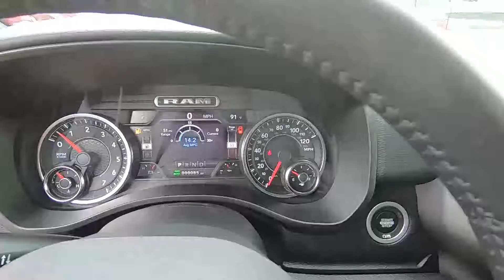2020 RAM 1500 Big Horn - New Truck For Sale - Wooster, OH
Please visit Wooster Chrysler Jeep Dodge Ram to view this New Flame Red 2020 RAM 1500 Big Horn for sale in Wooster, OH.

Stock#: D20462

Vehicle Description:
2020 RAM 1500 Big Horn
Exterior
Black Grille w/Chrome Surround
Black Power Heated Side Mirrors w/Manual Folding
Black Side Windows Trim
Cargo Lamp w/High Mount Stop Light
Chrome Door Handles
Chrome Front Bumper w/Chrome Rub Strip/Fascia Accent
Chrome Rear Step Bumper
Clearcoat Paint
Full-Size Spare Tire Stored Underbody w/Crankdown
Fully Automatic Aero-Composite Halogen Daytime Running Headlamps w/Delay-Off
Galvanized Steel/Aluminum Panels
Laminated Glass
Perimeter/Approach Lights
Regular Box Style
Sliding Rear Window
Steel Spare Wheel
Tailgate Rear Cargo Access
Tailgate/Rear Door Lock Included w/Power Door Locks
Tires: 275/65R18 BSW All Season LRR
Variable Intermittent Wipers
Wheels: 18" x 8" Cast-Aluminum Painted
Interior
1 12V DC Power Outlet
1 LCD Monitor In The Front
3 Rear Seat Head Restraints
4 Way Front Headrests
4-Way Driver Seat -inc: Manual Recline and Fore/Aft Movement
4-Way Passenger Seat -inc: Manual Recline and Fore/Aft Movement
6 Speakers
Analog Display
Compass
Fixed Antenna
Front Center Armrest w/Storage and Rear Center Armrest
Front Facing Cloth Rear Seat
Front Map Lights
Front Seat Back Map Pockets
Illuminated Front Cupholder
Instrument Panel Bin, Dashboard Storage, RamBin Interior Concealed Storage, Driver / Passenger And Rear Door Bins and 1st Row Underseat Storage
Interior Trim -inc: Deluxe Sound Insulation, Metal-Look Instrument Panel Insert, Metal-Look Door Panel Insert and Chrome/Metal-Look Interior Accents
Metal-Look Gear Shifter Material
Mini Overhead Console and 1 12V DC Power Outlet
Passenger Visor Vanity Mirror w/Passenger Illumination
Pickup Cargo Box Lights
Proximity Key For Push Button Start Only
Radio w/Seek-Scan, Clock, Aux Audio Input Jack, Steering Wheel Controls, Voice Activation, Radio Data System and External Memory Control
Radio: Uconnect 3 w/5" Display
Rear 60/40 Folding Seat
Rear Cupholder
Remote Keyless Entry w/Integrated Key Transmitter, Illuminated Entry and Panic Button
Streaming Audio
Systems Monitor
Trip Computer
Valet Function
Vinyl Door Trim Insert